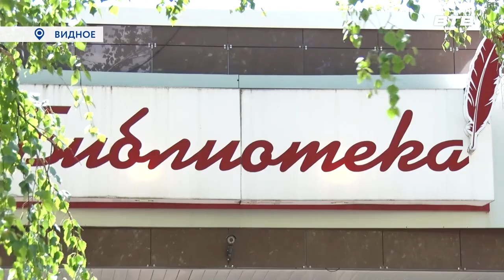Новости телеканала Видное-ТВ (04.07.2023 - вторник)